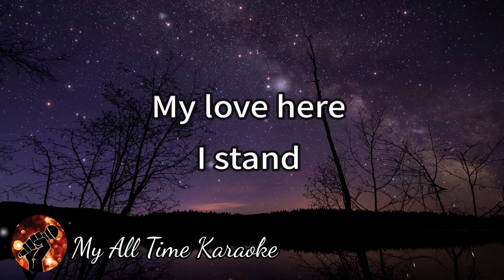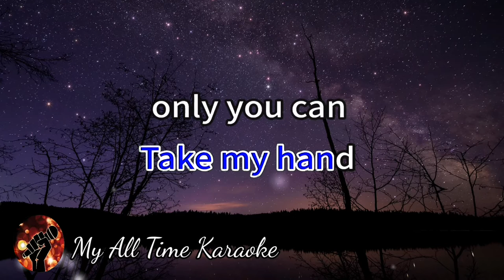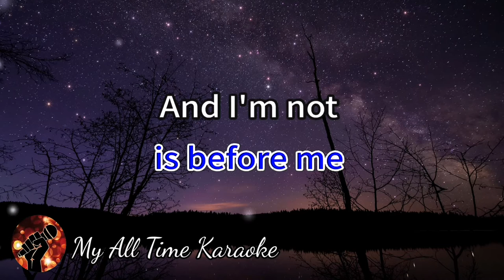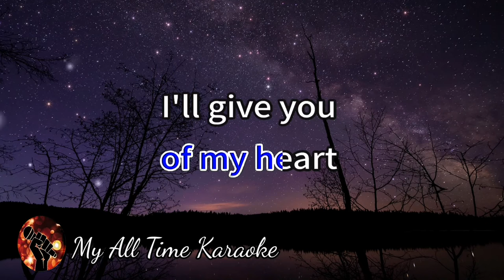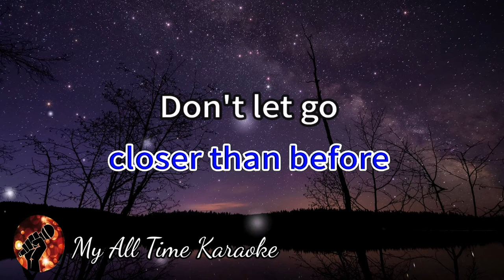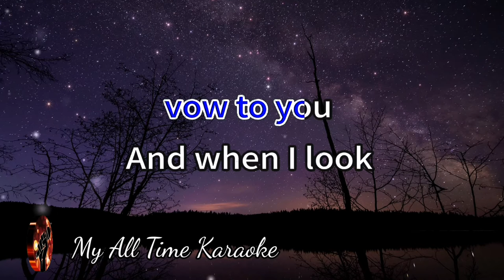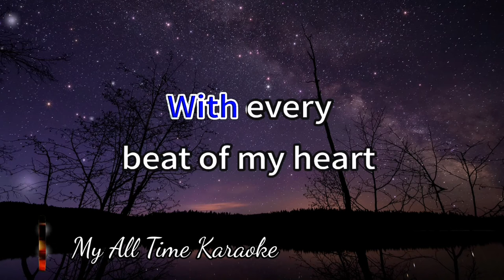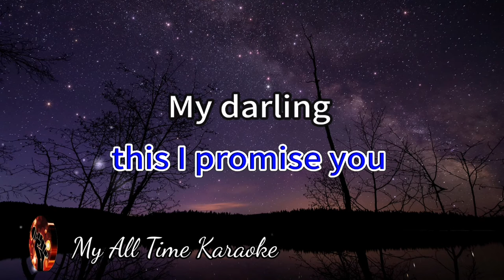THIS I PROMISE YOU - RONAN KEATING (karaoke version)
Welcome to